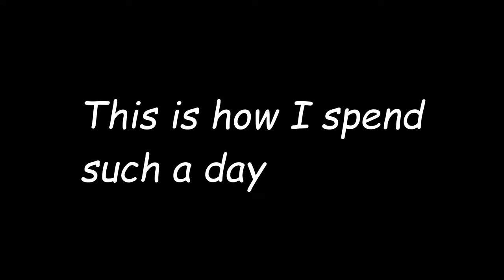How I spend rainy days in Okinawa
Hello, I'm Minako. I work as a nurse in a Japanese island of Okinawa. Here, we have a lot of rainy days and I often wonder what to do on such a day. In this video, I do something daily in bad weatehr☔️